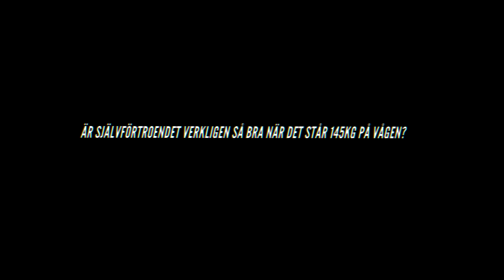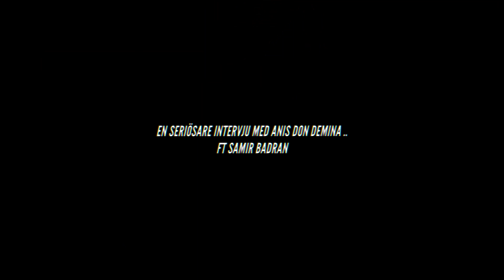EN SERIÖSARE INTERVJU MED ANIS DON DEMINA ft. SAMIR BADRAN